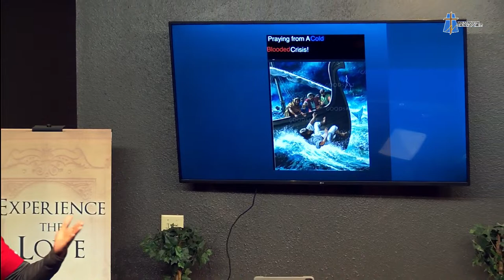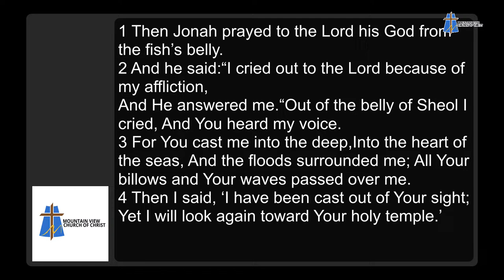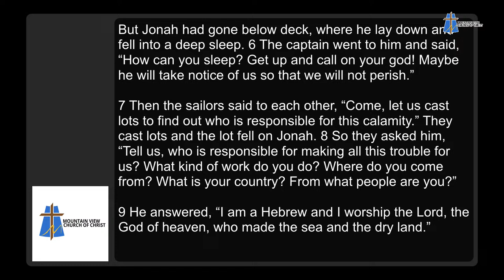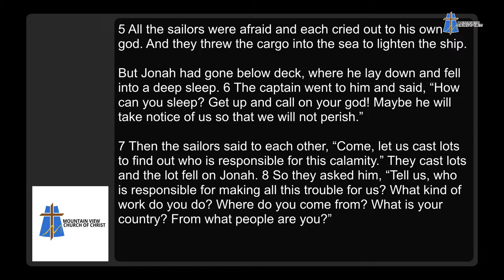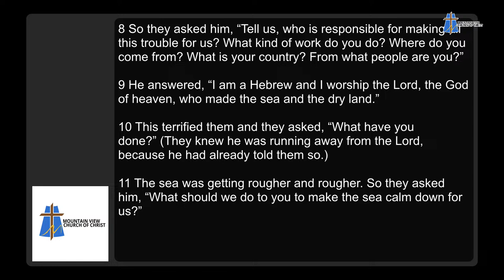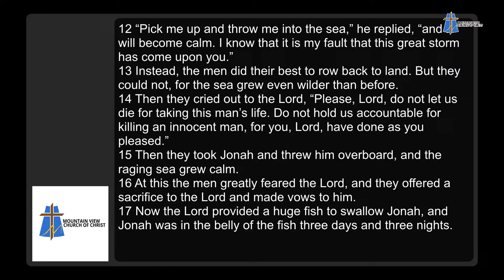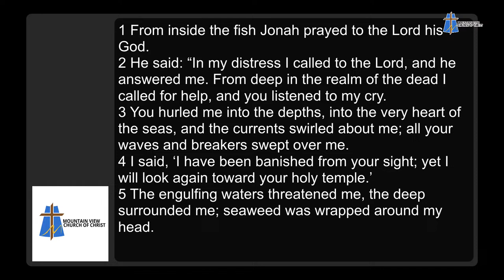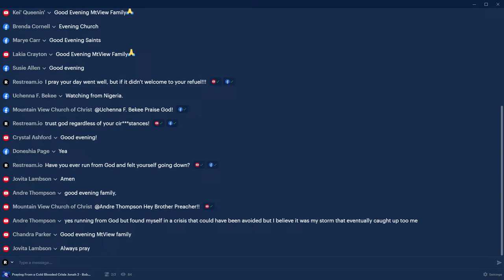Praying From a Cold Blooded Crisis Jonah 2 - Bobby Craig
Mountain View Church of Christ
Wednesday Night Refuel, March 27, 2024